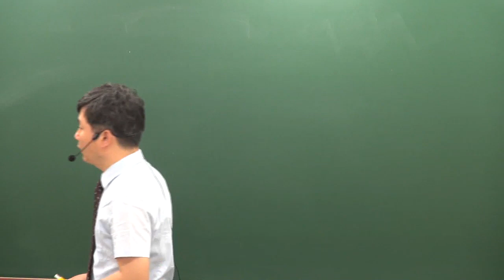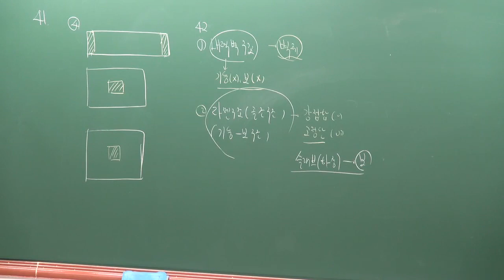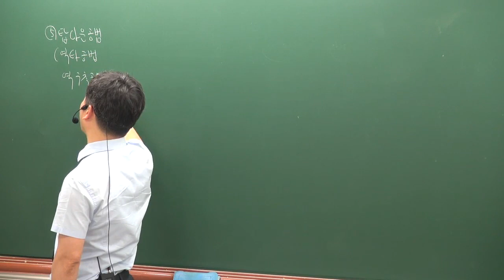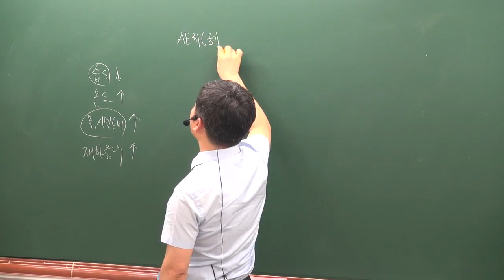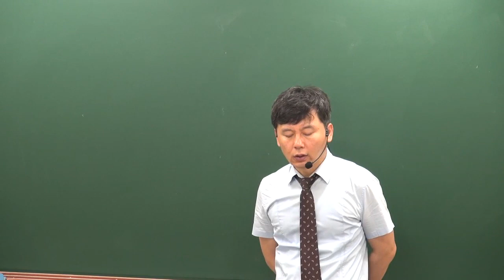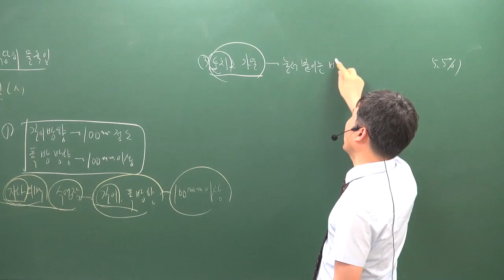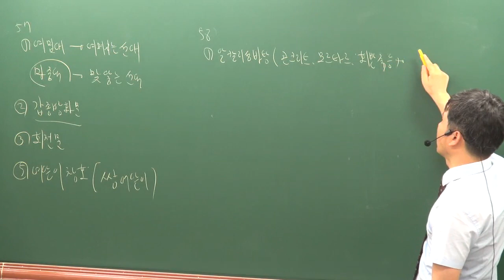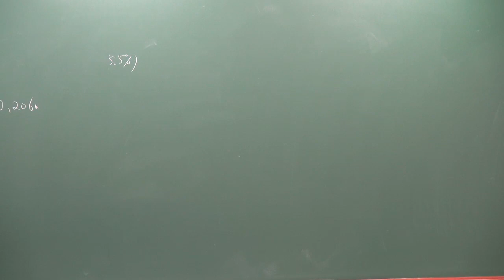[주전무] 2019년 주택관리사 시설개론 동형모의고사 6-5